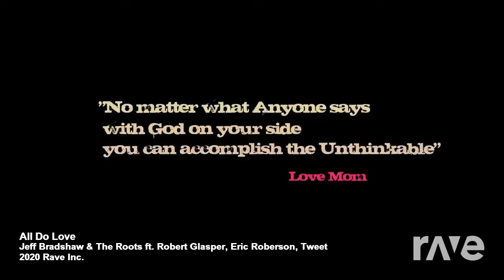All Do Love - Jeff Bradshaw & The Roots (The R-Mix)